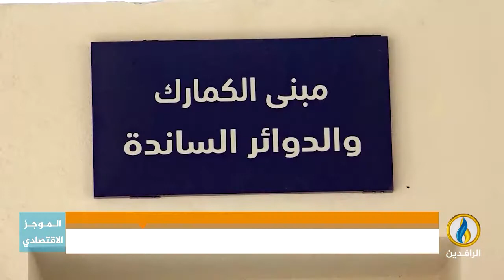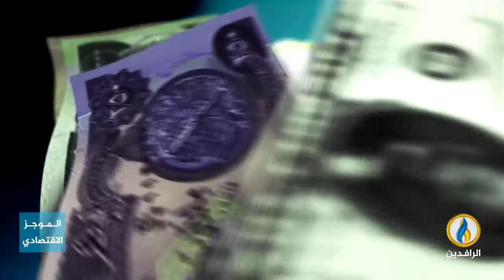أبرز الأخبار الاقتصادية على قناة_الرافدين ليوم السبت في